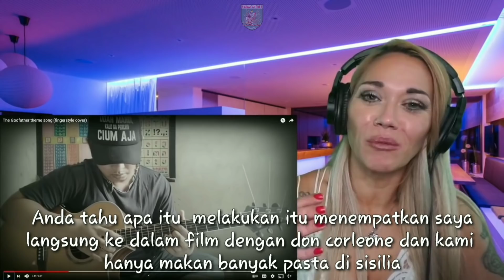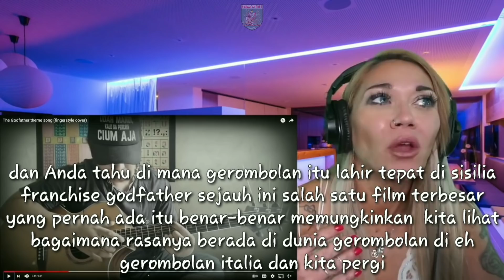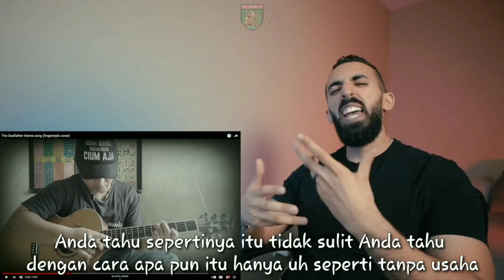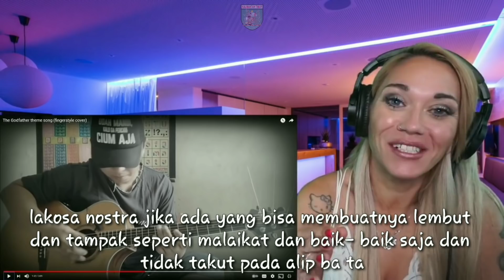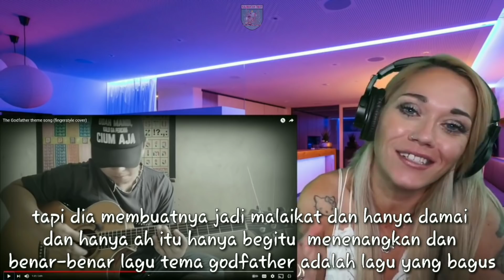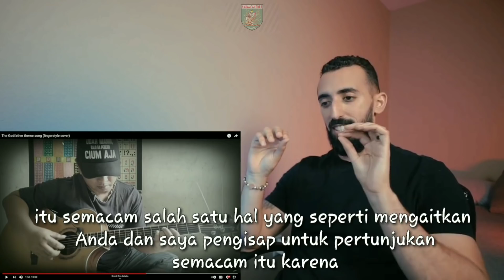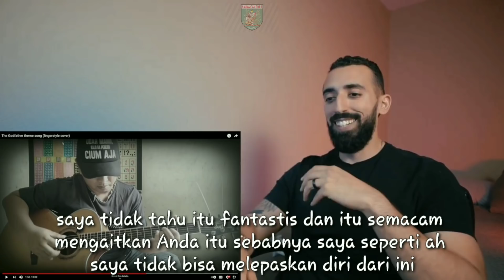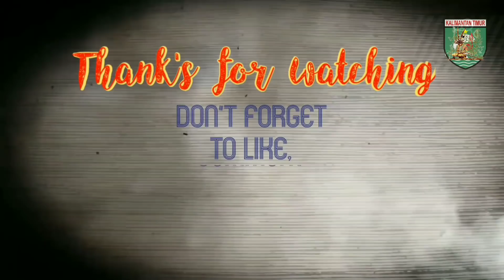Permisi Tuan Marlon Brando❗Pria Ini Membuat Lagu Ini Menjadi Sangat Lembut Seperti Malaikat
Yo jangan lupa support all reaktor dalam video dan mohon maaf ya teman-teman kalau ada kesalahan dalam editing dan terjemahan nya 🙏🙏🙏🙏

Terima kasih ya teman-teman sudah mampir dan support channel ini, semoga teman-teman semua di beri kesehatan dan di tambah lagi rejeki nya AMIIINN

                                                     Terima kasih